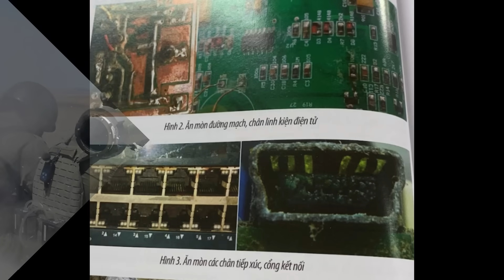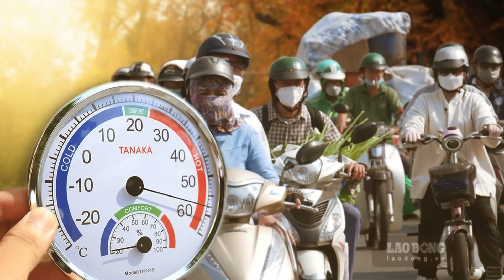Thầm lặng đơn vị Việt Nam - Nga hộ vệ vũ khí tỷ đô trước kẻ thù hiểm nhất thời bình